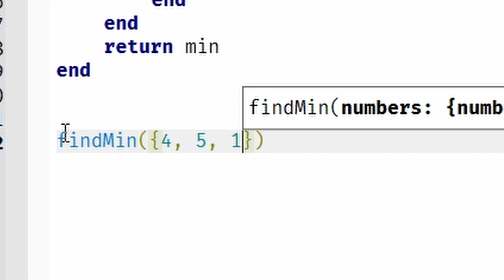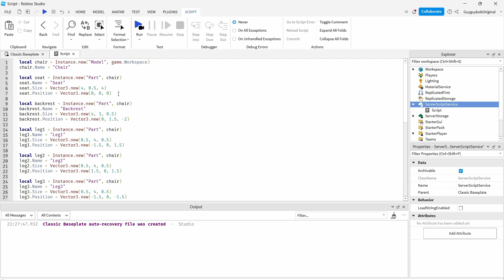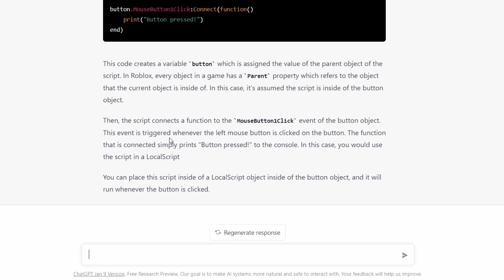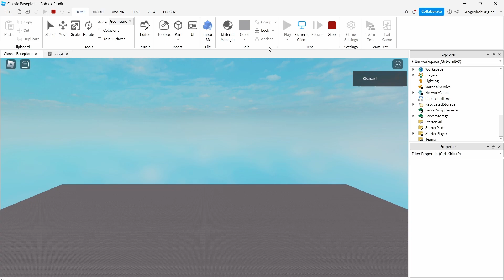ChatGPT Made a Game in Roblox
If you thought ChatGPT was the most useless and unimpressive thing in the world, think again. In this video I show you that ChatGPT can make a game in Roblox. Technically it can't as it cannot interact with Roblox Studio but it can generate code which I can then transfer over to Studio.

Game code made by ChatGPT if you want to try it out for yourself:

This is the function I made that checks to see how similar two games are to each other:
PLEASE credit me if you're going to use it.

0:00 - Intro
0:08 - Minimum Value Function
0:56 - Chair Generation
2:10 - ChatGPT Makes Game
4:51 - Destroying ChatGPT
5:30 - Outro